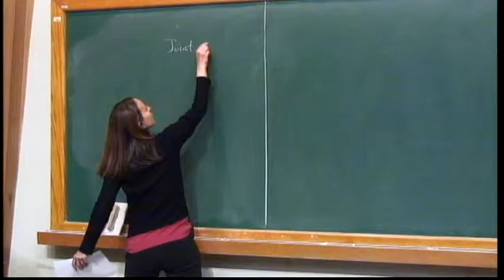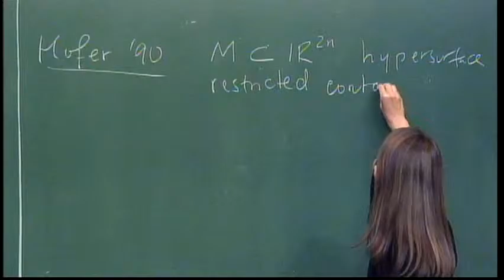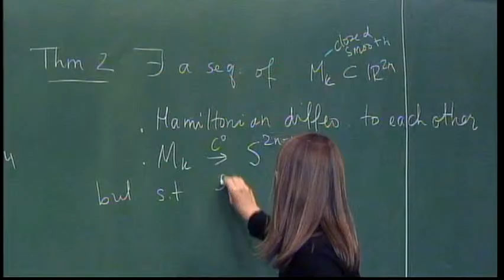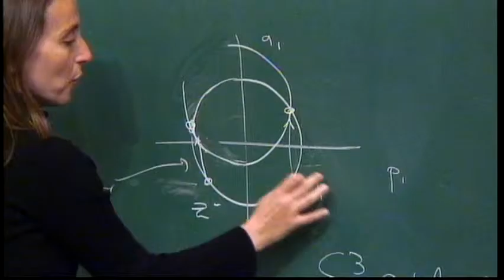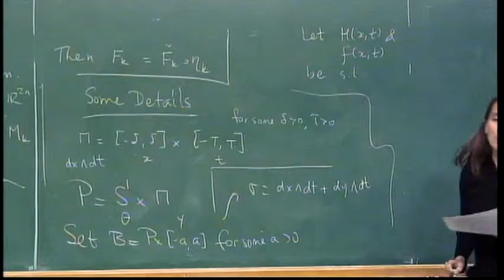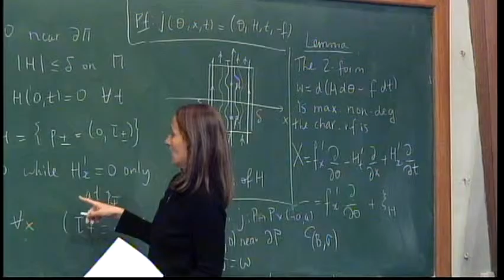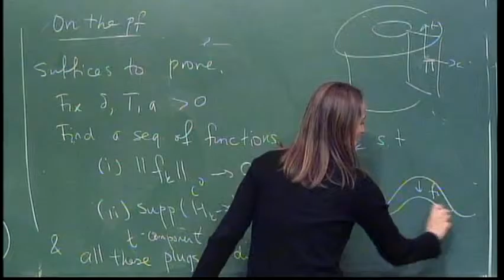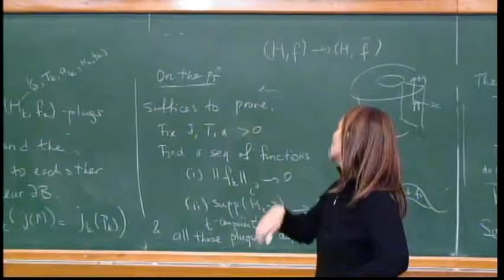Workshop on Conservative Dynamics and Symplectic Geometry - Basak Gurel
Workshop on Conservative Dynamics and Symplectic Geometry

The Workshop aims to gather experts on Conservative Dynamics and Symplectic Geometry, from Brazil and abroad, in a leisurely ambiance.
Just as in the first five editions of the meeting, held at IMPA in 2005, 2007, 2009, 2011 and 2013, the program includes a small number of lectures, leaving plenty of time for informal discussions.
The main topics are Symplectic Topology with applications to Hamiltonian Dynamics, Contact Geometry, Dynamics of Lagrangian Systems and Twist Maps, Integrable Systems, Aubry-Mather theory, among others.